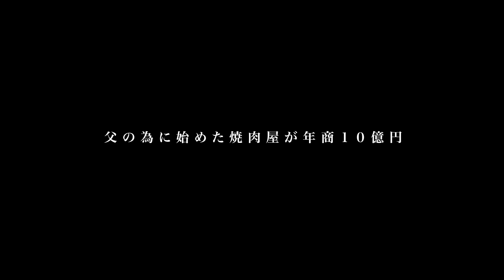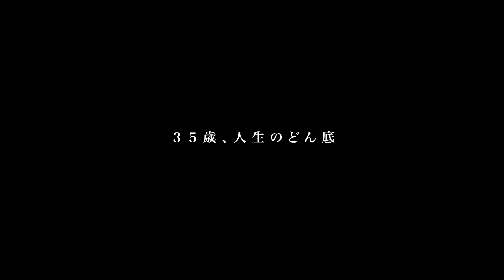【前編】TKO木下/11回の夜逃げ/借金逃亡生活からホスト/五度目の東京進出ブレイクも日本一危険なペットボトル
TKO木下さん後編はこちら！（※5月10日 18:00UP）

【TKO木下隆行さん】
●BUCCA44

『木下への仕事依頼、コラボ依頼はこちらから』

【街録ｃｈ】
◆街録chライブ笑える絶望2 5/24 18:50〜豊洲PITにて！

◆街録ライブin豊洲ピット5.24 クラファンはこちら！
500円から支援できます！

目次
00:00 OP
00:45 松竹芸能退所から3年、現在の活動
05:37 借金取りから“夜逃げ”繰り返し転校11回
12:01 14歳でついた不名誉なあだ名
16:24 高校中退後にホスト転身でNo.1に
20:09 1990年 お笑いコンビ「TKO」結成
25:26 若手時代の奮闘と『新しい波』出演抜擢
29:11 同志の活躍で浮き彫りとなった人気格差
34:12 『内P』終了と共に訪れた人生のどん底
39:16 渾身の“顔芸”で5度目の東京進出に成功
43:19 芸歴16年目の「キングオブコント」参戦
46:11 2014年 顔面神経麻痺発症
51:24 年商10億を生み出した“貧乏鍋”
54:58 芸人人生を揺るがす「ペットボトル事件」

①氏名
②年齢

【スタッフ】
編集：三谷三四郎 高橋弘武
ショート動画制作：宮本あきら
音効：三谷三四郎
制作進行 : 中垣智浩
目次制作：幾原尚美
文章校正：白川舞衣
OPアート:mais
OPCG：平池 優太
OP BGMサウンドプロデュース:大久保薫